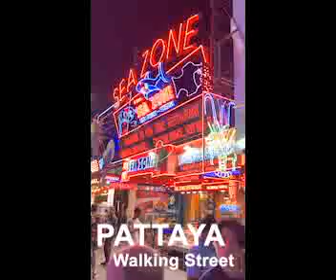Walking Street Pattaya , discothèque, gogo , night flife in Pattaya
Walking street in Pattaya is the epicenter of nightlife.
It is known for its nightlife and entertainment options, including bars, nightclubs, restaurants, and various adult-oriented establishments.

Every evening from 7 p.m., it becomes the most famous pedestrian street in the world, waking up under the neon lights and signs of restaurants, Go Go, Beer Bars... Walking street is 1 km of neon signs, Go Go, discos, beer bars, bars with orchestras delivering their decibels of music, each singing different styles, create a crazy atmosphere.